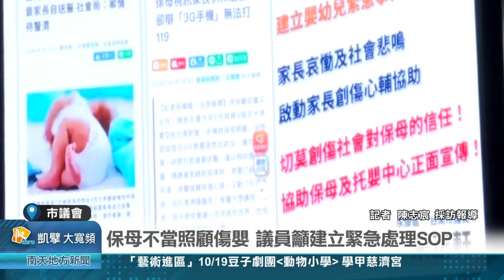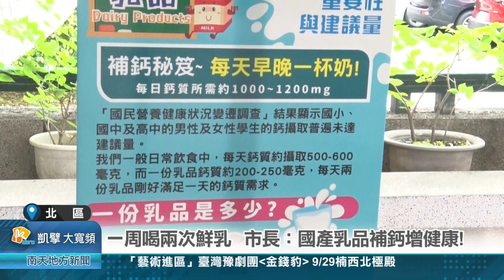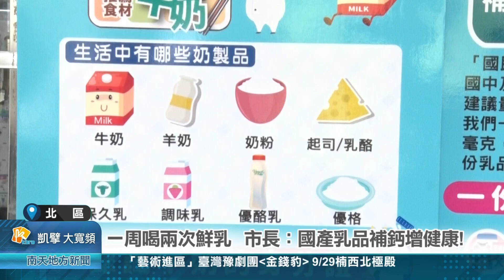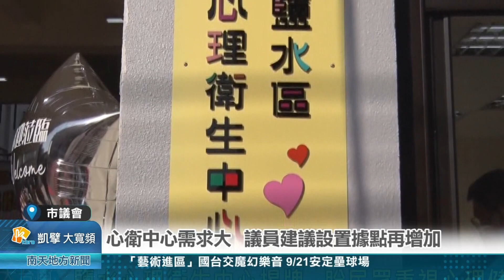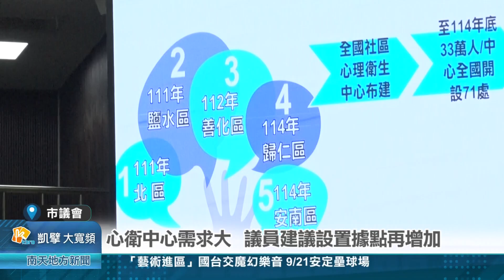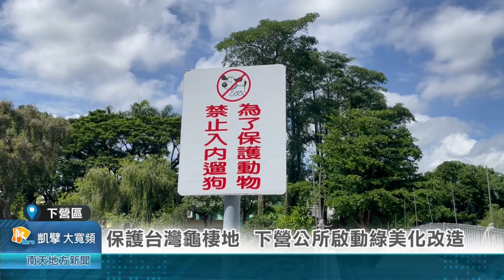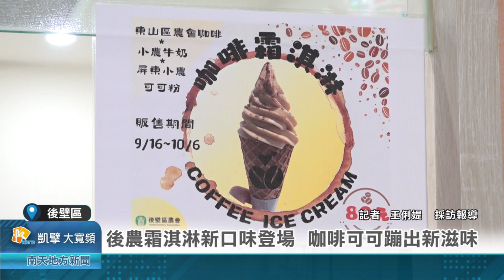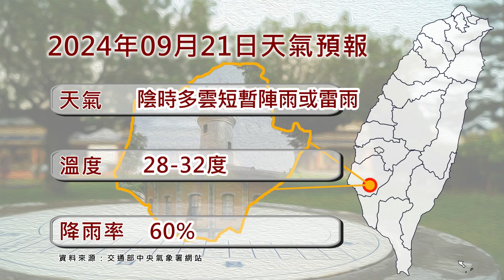113年09月20日 南天地方新聞